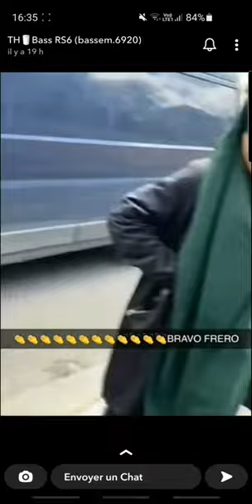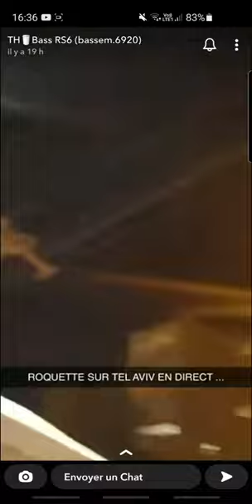des roumain sont font passé pour des musulmans ... 😡😡😡